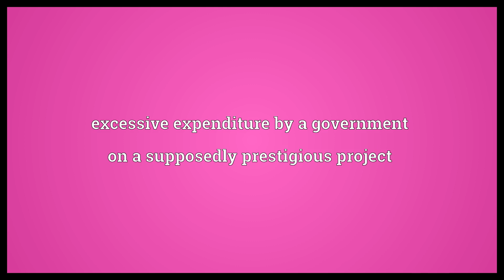Squandermania Meaning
Video shows what squandermania means. excessive expenditure by a government on a supposedly prestigious project.  Squandermania Meaning. How to pronounce, definition audio dictionary. How to say squandermania. Powered by MaryTTS, Wiktionary